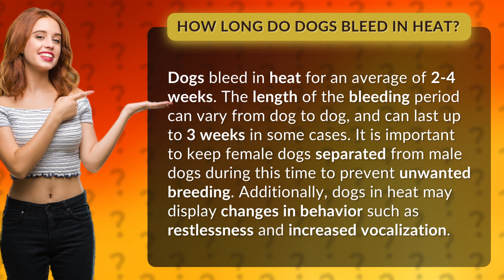How long do dogs bleed in heat?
Attention all dog lovers! If you've ever wondered how long your furry friend will bleed during their heat cycle, we've got the answers for you. In this informative video, we'll be discussing everything you need to know about your dog's heat cycle, including the average length of bleeding, how to keep your pup safe, and changes in behavior you should look out for. Don't miss out on this essential information - watch now!